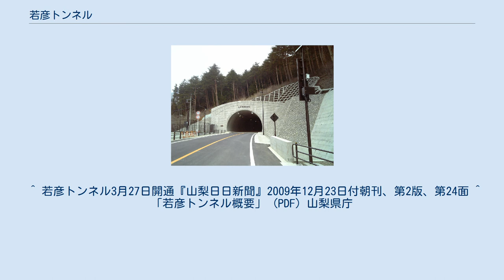若彦トンネル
若彦トンネル北口（芦川側）（ 北緯35度32分59.7秒 東経138度42分16.4秒 / 北緯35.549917度 東経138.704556度 / 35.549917; 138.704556 (若彦トンネル北口)） 若彦トンネル南口（河口湖側）（ 北緯35度31分41.9秒 東経138度42分55.2秒 / 北緯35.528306度 東経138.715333度 / 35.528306; 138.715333 (若彦トンネル南口)） 若彦トンネル（わかひこトンネル）は、山梨県笛吹市芦川町（旧芦川村）上芦川地区と同県南都留郡富士河口湖町大石地区の境にある山梨県道719号富士河口湖芦川線のトンネルである。
 甲府盆地と富士五湖地域間を結ぶ道路は従来、新御坂トンネル経由の国道137号及び、甲府市と精進湖湖畔を結ぶ国道358号の2ルートのみであったが、災害時の避難ルートや物資の運送ルートなど代替路線の増設として、前述の2つの国道の中間に若彦トンネルは建設された。
御坂山地のほぼ中央部にある大石峠の直下を貫いており、山梨県の県道では最も長いトンネルである。
若彦の名称は同トンネルを含む同県道上のルートが甲斐国（山梨県）と駿河国（静岡県）を結ぶ古道である若彦路であることから名付けられた。
 トンネル北坑口（芦川側）の標高は1,009メートルであるのに対し南坑口（河口湖側）の標高は944メートルと、標高差が約65メートルあり、下り坂となる河口湖方面へ走行する際はスピードに注意が必要である。
また掘削により発生した湧水を利用した若彦トンネル湧水発電所が河口湖側にある。
 ^ 若彦トンネル3月27日開通『山梨日日新聞』2009年12月23日付朝刊、第2版、第24面 ^ 「若彦トンネル概要」 (PDF) 山梨県庁